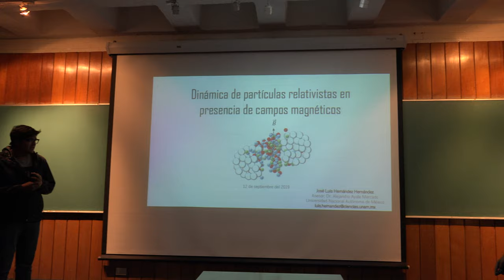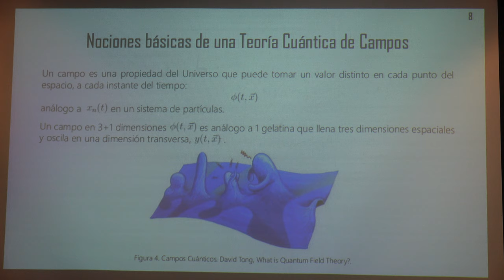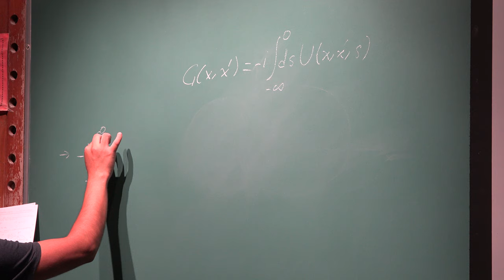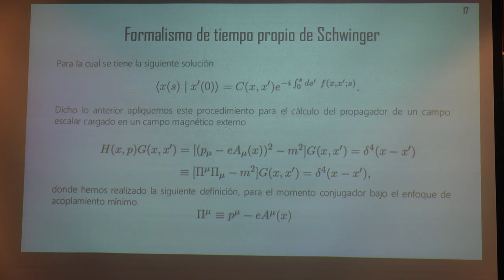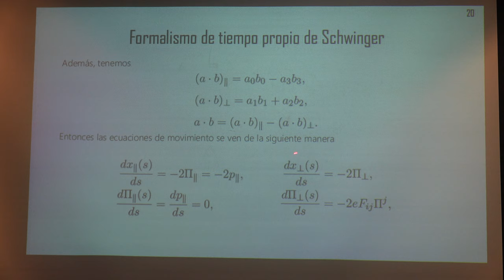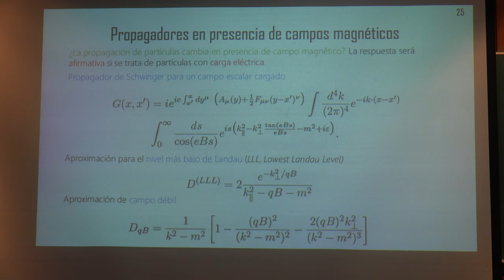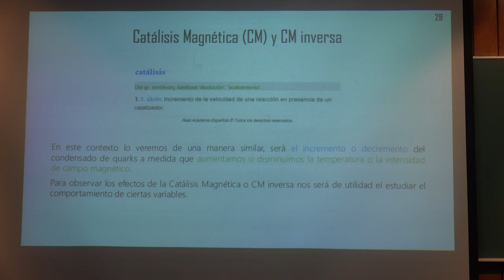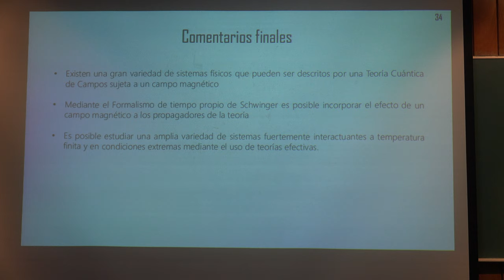Dinámica de partículas relativistas en presencia de campos magnéticos (José Luis Hernández)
Dinámica de partículas relativistas en presencia de campos magnéticos

Plática dada por José Luis Hernández Hernández (Instituto de Ciencias Nucleares de la UNAM) en el Seminario Estudiantil de Altas Energías y Gravitación a el jueves 12 de septiembre del 2019 en la Sala Manuel Sandoval Vallarta del Instituto de Física UNAM

Página del Seminario de estudiantes de altas energías y gravitación del instituto de física

Abraham Sánchez, Miguel, Omar y el equipo del Seminario Estudiantil de Altas Energías y Gravitación quienes grabaron la plática